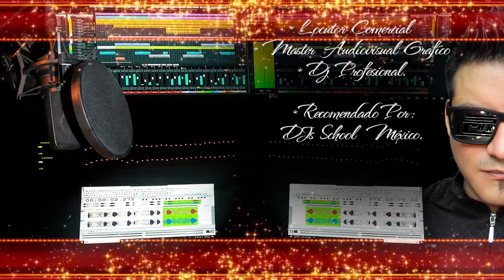LA JARRA ALITAS Y MICHELADAS Spot Enero 2020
▬▬▬▬▬▬▬▬▬▬▬ஜ۩💎۩ஜ▬▬▬▬▬▬▬▬▬▬▬▬▬▬
Si Requieres un spot, Dale click abajo para mi whatsapp
y te direccionara en automatico.

CHRYSALIS - La voz de tu empresa : Servicios Publicitarios, Renta de equipo de Audio y Dj Profesional. Teziutlán Puebla México.

Contamos con toda la infraestructura necesaria , unida a nuestra tecnología de punta y de primer mundo para la producción, edición y Grabación de contenidos Audiovisuales en formato Digital , equipos reconocidos y certificados por los más exigentes estandares de calidad a nivel mundial, Masterización digital y análoga Yamaha.

¡ Más de 15 años nos respaldan ! Trabajos 100 % Profesionales, garantía, seriedad y puntualidad...

• Animación de Logos

La mejor manera de recordar y dar atractivo a su empresa es crear una animación de su logotipo que permanezca en el interés del espectador. Le damos vida a su identidad corporativa para lograr una mayor penetración en el mercado. Diseños clásicos y de tendencia que engloban con creatividad la filosofía de su empresa. Transformamos su información e ideas abstractas en experiencias tangibles para presentarlos en tarjetas de presentación , carteles publicitarios, flyers, puntos de venta , páginas de facebook , whatsapp etc... Logos en su versión típica , 2 D y 3D con movimiento y texturas Metalizadas.

• Producción Audiovisual

( spots-intros/outros-opening/ending ; radio,televisión , empresas ,tiendas, perifoneos , anuncios , escuelas , eventos masivos , bailes populares, antros y politica en general.) Jingles, Identificaciones ,sellos , samplers , mensajes de voz para conmutadores, frases , ( Presentaciones para grupos y espectaculos musicales en Gral , Djs , Cantantes , grabación de voz para obras teatrales y musicalización de pistas sonoras para espectáculos pirotécnicos, videos editados con fotografías ,( Pistas mezcladas para : grupos de baile , festivales , artistas eventuales o profesionales, tonos personalizados para llamadas, whatsapp o notificaciones en Gral.

• Renta de equipo de Audio y Djs para eventos :

Sociales , corporativos, empresariales, congresos, convenciones, promocionales, Informativos , reuniones , catering, desayunos, comidas, cenas , cóctel ,fundaciones , Inauguración de tiendas, graduaciones , titulaciones, ferias , exhibiciones etc.. Trabajamos con equipos de marcas como : Cerwin Vega ,Yamaha, Behringer , Pioneer Dj., Pantallas Smart TV full HD de 50 pulgadas , Luces Roboticas Controladas por computadora DMX INTERFACE, Microfonia Inalámbrica De Frecuencia Uhf Profesional. Servicio de Dj Profesional totalmente versátil certificado y egresado de: Djs School México Con 23 años de experiencia en el medio, presentándose y actuando totalmente en vivo , Locución en directo para realizar y amenizar si el cliente o el evento lo requiere.